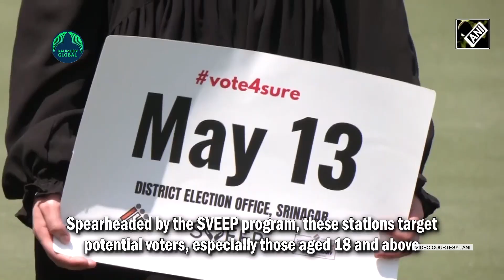Pink Polling station launched in Srinagar. What is it?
Srinagar (J&K), May 06 (ANI): In a groundbreaking move towards inclusive democracy, Srinagar introduces innovative Pink Polling Stations, heralding a new era of voter engagement. Spearheaded by the SVEEP program, these stations target potential voters, especially those aged 18 and above. Pioneered by women, each assembly segment hosts a Pink Polling Station, staffed entirely by women presiding polling officers. Stations offer a nurturing and empowering atmosphere, fostering active civic participation. With a focus on addressing concerns and instilling a sense of ownership, this initiative ignites a spirit of responsibility among citizens.